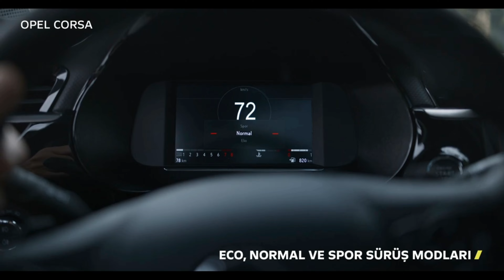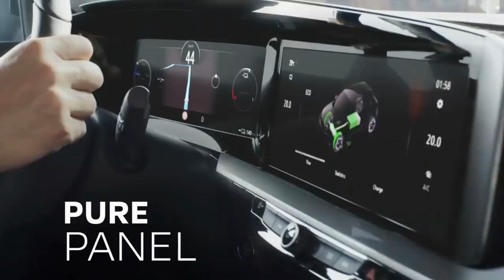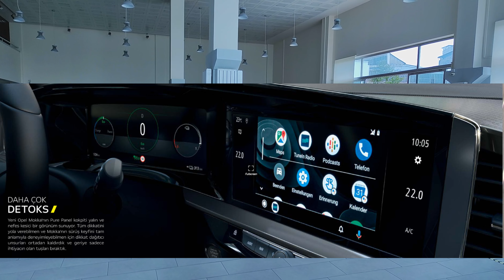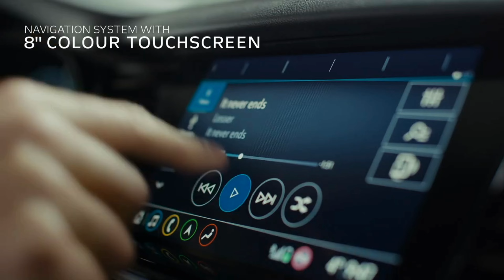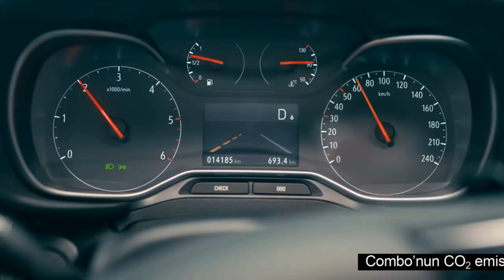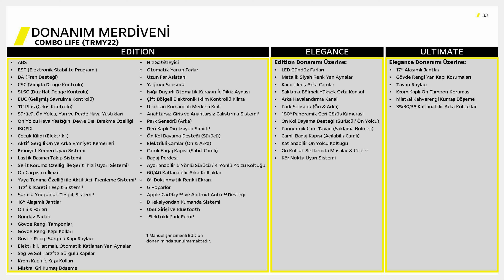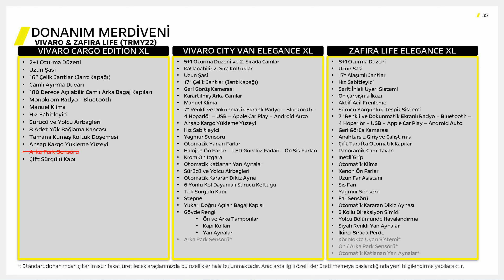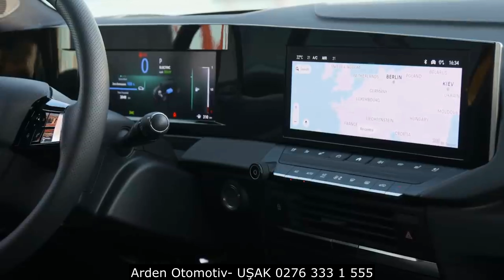2022 Opel HAZİRAN Fiyat Listesi I Engelli İndirimli Araçlar I 0 Faizler I Opel Dair Herşey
00:00 giriş
00:50 Corsa
02:30 Crossland
04:50 Mokka
06:40 Grandland
08:40 Insıgnia
09:30 Combo
11:45 Zafira
12:30 Vivaro
13:44 Astra

Corsa 1.2 100hp GAS AT EDITION   529.900
Corsa 1.2 75hp GAS MT ELEGANCE   458.900
Corsa 1.2 100hp GAS AT ELEGANCE   559.900
Corsa 1.2 130hp GAS AT ULTIMATE   599.900

 Mokka 1.2 130hp GAS AT ELEGANCE   759.900
Mokka 1.2 130hp GAS AT GS LINE    799.900
Mokka 1.2 130hp GAS AT ULTIMATE   844.900

Grandland 1.2 130hp GAS AT EDITION   834.900
Grandland 1.2 130hp GAS AT ELEGANCE   890.900
Grandland 1.5 130hp DIE AT ELEGANCE   947.900
Grandland 1.5 130hp DIE AT ULTIMATE   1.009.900

Insignia 1.5 122hp DIE AT EXCLUSIVE   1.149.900

Combo 1.5 102hp DIE MT EDITION   461.900
Combo 1.5 130hp DIE AT EDITION   536.900
Combo 1.5 130hp DIE AT ELEGANCE   587.900
Combo 1.5 130hp DIE AT ULTIMATE   607.900

Combo Cargo 1.5 102hp DIE MT EDITION   356.900
Combo Cargo 1.5 102hp DIE MT ELEGANCE XL   389.900

Vivaro Cargo 2.0 145hp DIE MT EDITION XL   494.900

Vivaro City Van 2.0 145hp DIE MT ELEGANCE XL   597.900

Zafira 2.0 180hp DIE AT ELEGANCE XL   789.900

WEB WHATSAPP HATTIMIZ : 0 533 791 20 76

Kredi Durumunuzu Öğrenmek için altta ki linkten kontrol edebilirsiniz.

instagram sayfamız

opel astra 2022 opel mokka e opel laubfrosch